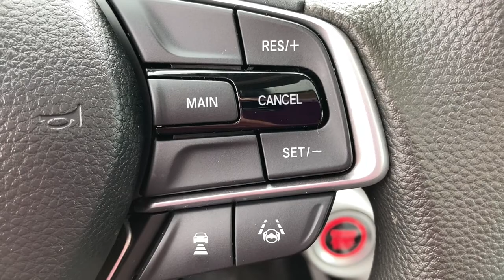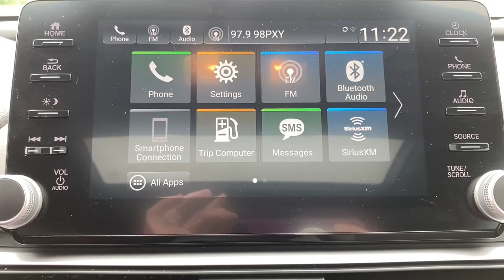2018 Honda Accord Rochester, Geneva, Newark, Pittsford Victor, NY 65A06024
Modern Steel Metallic Used 2018 Honda Accord available in Canandaigua, New York at Victory Honda of Ontario. Servicing the Rochester, Geneva, Newark, Pittsford, Victor, NY area.

This One-Owner 2018 Honda Accord EX is equipped with, 17 Machine-Finished Alloy Wheels, 4-Wheel Disc Brakes, ABS brakes, Apple CarPlay/Android Auto, Automatic temperature control, Dual front impact airbags, Exterior Parking Camera, Front dual zone A/C, Front fog lights, Fully automatic headlights, Heated door mirrors, Heated Front Bucket Seats, Power door mirrors, Power driver seat, Power moonroof, 180-Watt AM/FM/HD/SiriusXM Audio System, Remote keyless entry, Security system, Speed control, Steering wheel mounted audio controls, Traction control, and Much More!brbrCARFAX One-Owner.brbrThis vehicle grew up in Scottsville, NY.brbrA comprehensive 182-Point Inspection was conducted by our factory certified Honda technicians. All necessary services have been done for the appropriate mileage interval including:brbrOil and Filter ChangebrPerformed NY State InspectionbrCompleted Full Vehicle DetailbrReplaced Cabin Air FilterbrInstalled New Wiper BladesbrPerformed 4 Wheel AlignmentbrReplaced Front Brakes, Rotors, & Serviced CalipersbrPerformed Rear Brake Caliper ServicebrMounted & Balanced 4 NEW Tires!brTotal Reconditioning Investment: $1852.47brbrBuy with confidence as all of our Pre-Owned Vehicles are equipped with a 90-Day/3000 Mile warranty as well as Car Doc, our exclusive maintenance and membership program. The included Car Doc Program comes with 6 Complimentary Oil Changes and 3 Complimentary Tire Rotations for the first TWO years of car ownership.brbrHondaTrue Certified Details:brbr * Warranty Deductible: $0br * Transferable Warrantybr * Vehicles purchased within New Vehicle Limited Warranty period: extends New Vehicle Limited Warranty to 4 years*/48,000 miles*. Roadside Assistance for the duration of the Certified Pre-Owned Limited Warranty. Up to two complimentary oil changes within the first year of ownership. SiriusXM 90-Day Trialbr * Vehicle Historybr * 182 Point Inspectionbr * Limited Warranty: 12 Month/12,000 Mile (whichever comes first) after new car warranty expires or from certified purchase datebr * Roadside Assistancebr * Powertrain Limited Warranty: 84 Month/100,000 Mile (whichever comes first) from original in-service datebrbrbrDon't wait make a date! Please chat, email, text or call to verify any information in question and to schedule your product preview!brbrAwards:br * JD Power Automotive Performance, Execution and Layout (APEAL) Study * ALG Residual Value Awards, Residual Value Awards * NACTOY 2018 North American Car of the Year * 2018 KBB.com 10 Most Awarded Brands * 2018 KBB.com Brand Image AwardsbrKelley Blue Book Brand Image Awards are based on the Brand Watch(tm) study from Kelley Blue Book Market Intelligence. Award calculated among non-luxury shoppers.  Kelley Blue Book is a registered trademark of Kelley Blue Book Co., Inc.